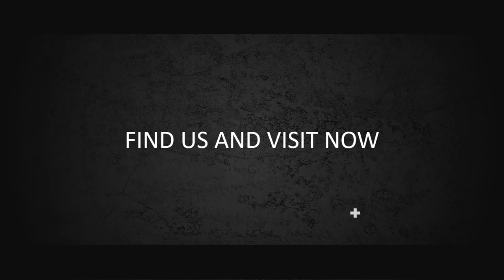Contoh Video Promosi, Video Penjualan, Cinematic, Jasa Membuat Video di Kota Pontianak